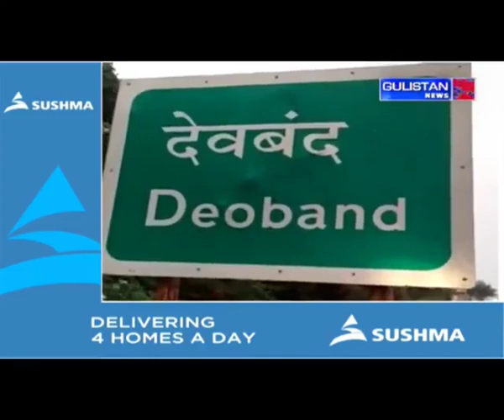JUM Cheif Molana ARSHID MADANI ABOUT DARULOOM SURVEY in up